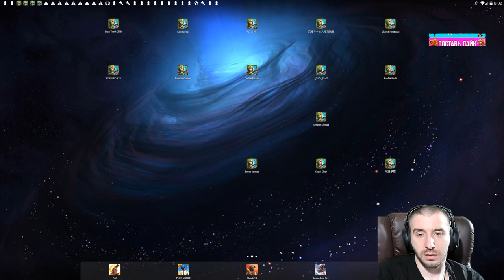ИМБА ИМБА ИМБА!!! \ УХОДИТ В ИНВИЗ 100% \ БИТВА ЗАМКОВ \ CASTLE CLASH